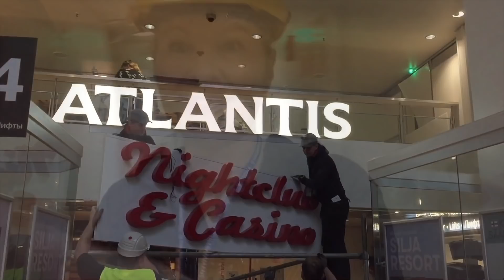Silja Serenade uudistuu - terveisiä telakalta!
Marika hyppäsi Silja Serenaden kyytiin Naantalin telakalla ja pääsi seuraamaan tulevien uudistusten alkuvaiheita. Mitä uudistusta odotat eniten?